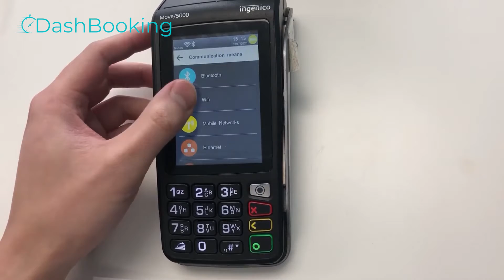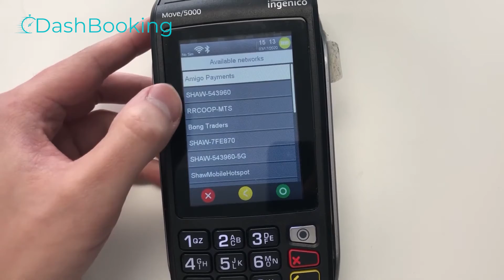Dash Booking Move 5000 - Turn on/ off wifi machine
Hệ thống All-in-one for Beauty Salons. Hệ thống đã active Global Version với Tiếng Anh, Tiếng Pháp và Tiếng Tây Ban Nha. Phiên bản quốc tế cho phép Beauty Salons ở mọi nơi có thể list tiệm lên để nhận online booking. Hệ thống bao gồm:

Gom hết các Beauty Salons vào chung một platform để thuận tiện cho khách có thể đặt lịch hẹn online với bất cứ salon nào có lịch trống. Khách được verified và có tài khoản để book cũng như tự điều chỉnh lịch hẹn thay vì phải phone vào tiệm. Tính năng quản lý khách hàng kiểu này này hiện chỉ có trên Dash Booking và vài công ty Global khác.

2️⃣ - Dash Booking Management POS system: Check-in khách bằng QR code hoặc iPad, chia turn cho thợ, nhắc hẹn bằng SMS/email, quản lý lịch sử và thông tin khách hàng, Loyalty program, tích hợp online booking, tích hợp khách review 4-5 sao với social media của tiệm và nhiều tính năng hữu ích khác.

🍀 Tất cả đều không hợp đồng, không setup fee và cancel anytime